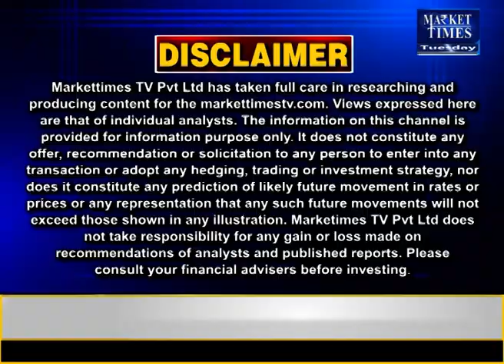सोयाबीन पर एक्सपर्ट की राय